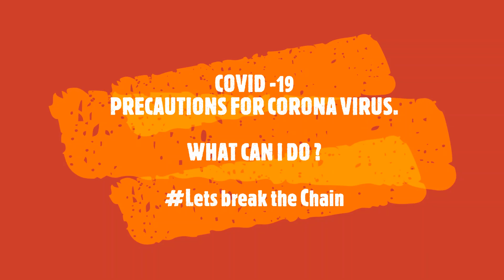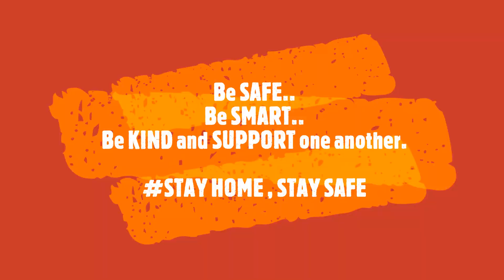Precautions for COVID-19 !! What can I do to Prevent Coronavirus !!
Let's together Fight it and Break the chain against the Corona virus .

Be SAFE from Coronavirus infection.
Be SMART and Infrom yourself about it
Be KIND and support one another.

Midhath's Science Key is .All about FOOD HEALTH SCIENCE AND FITNESS .

LINK : Health benefits of Intermittent fasting .

DO VISIT US ON :)